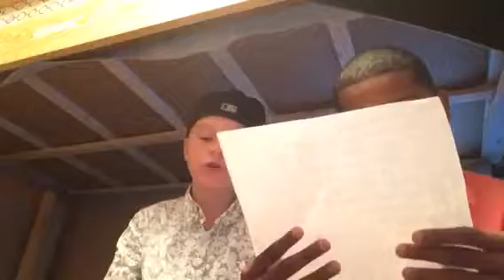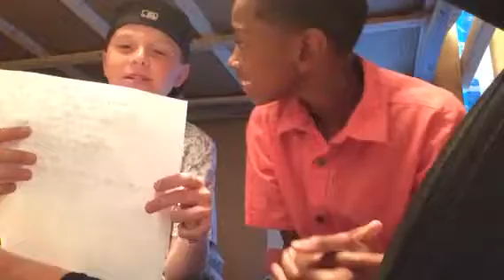Q and A